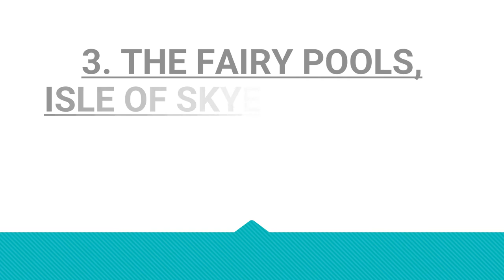Top 10 beautiful places in the world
The most beautiful places in the world. Choose your favorite place and visit it.